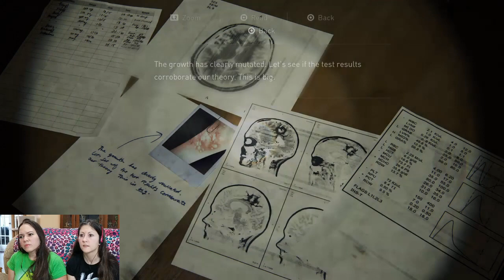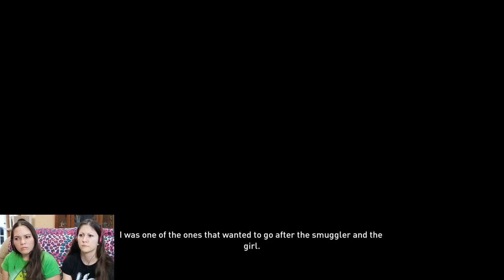The Last of Us 2 NORA REACTION & HOSPITAL FLASHBACK [Gameplay Playthrough]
We finally find Nora at the hospital.  After a bit of chasing we get down to business and take another WLF down.  After Nora's death we must continue the search for Abby.  After a rough day Ellie has another flashback at the hospital where Joel left the trail of bodies. Did she find out the truth?
The Last of Us 2 Gameplay Playthrough - Nora Death Reaction and Hospital Flashback

Toni and Tiffany are two girls who have no business playing a horror game, but we do it anyways lol. We hope you enjoy our funny commentary and reactions.